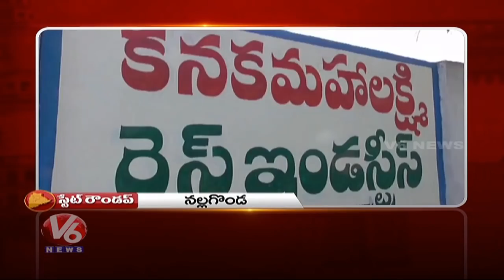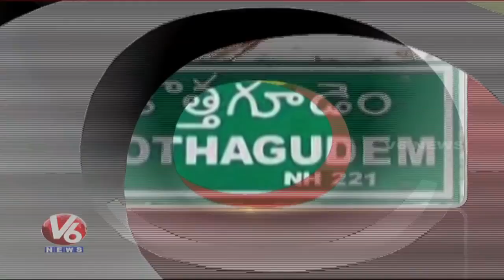Farmers Protest | Sadar Celebrations | Police Cordon Search | Telangana State Roundup | V6 News